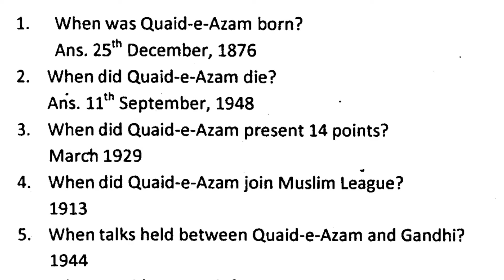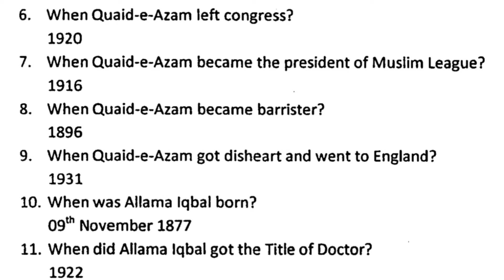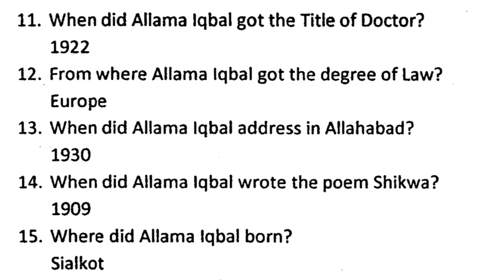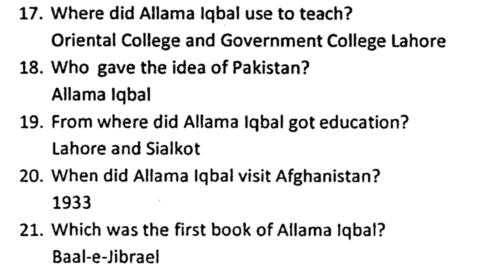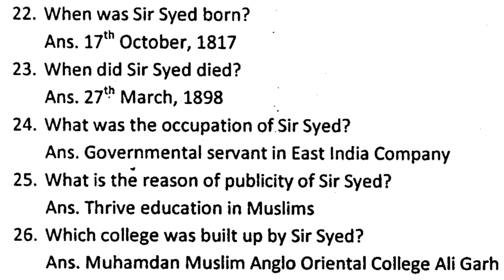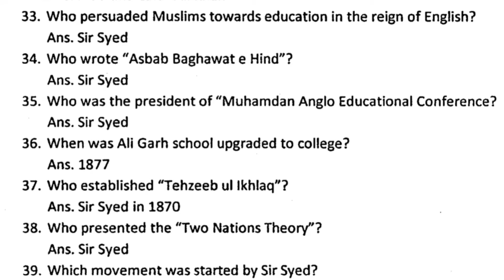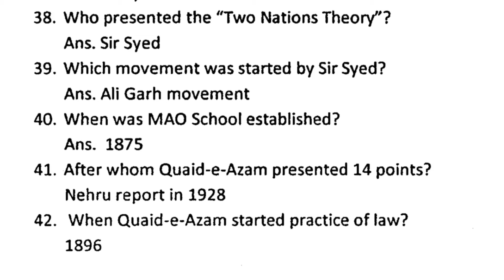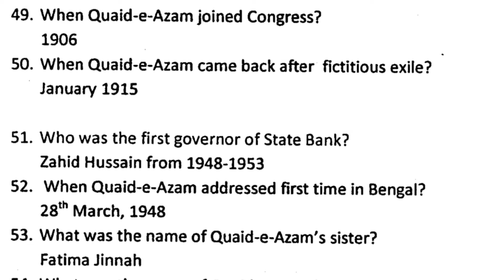Law Admission Test Complete Solved MCQs |General Knowledgec|Pakistan Studies|Part 2|Studygroup 786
From this Video You get the idea that which type of Mcq is come in LAT Test.